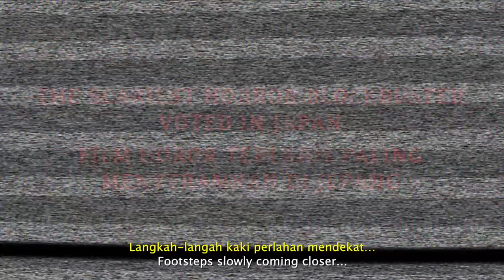JU ON 3: The Beginning Of The End Official Trailer - Opens 27 Aug In Indonesia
JU ON 3: The Beginning of the End 《咒怨 3: 终结的开始》 - Opens 27 Aug (Indonesia)

Introduction:
Ranked number 1 as "The scariest film series" in the Japanese horror movie history.
This is the latest of "JU-ON", which also enjoyed a Hollywood remake and seized the entire world with terror!

Synopsis:
Yui (Nozomi Sasaki) takes on responsibility as a form teacher for a 3rd year primary school class at very short notice. One of the pupils, Toshio Saeki, has been refusing to come to school for a while so she visits him at home. Since that day, inexplicable phenomena start to happen to her. The house turns out to be the "cursed house" where everyone who sets foot in the place dies in strange circumstances. Saeki family's past gradually comes into the open. Strange cases unfold one after another. But Yui comes back to the house and enters, as if she is drawn in by the house. Is this happening due to the karma of those who died holding a strong grudge? What is the hidden secret of the "cursed house"?